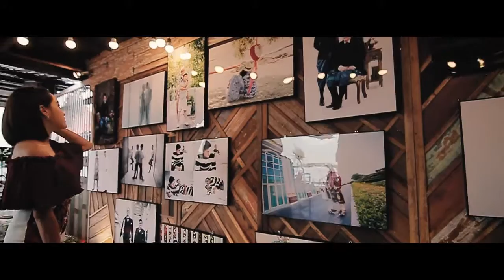"รักแท้มีอยู่จริง" Max&King The Wedding (Full 9min)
"รักแท้มีอยู่จริง" Max&King The Wedding
JAS Production
Advertising  / Presentation / Event / Wedding  / TVc / MV / TV program.
ช่างภาพวีดีโอ / รับถ่ายวีดีโองานแต่งงาน / รั­บทำพรีเซ็นเทชั่น/มิวสิควีดีโอเพลง MV / ทีวีโป­รแกรม